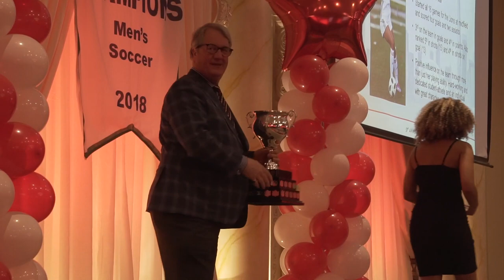York Lions | Female Rookie of the Year 2019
Congratulations to all our nominees, and to Kalifornia for being named Female Rookie of the Year for 2019!